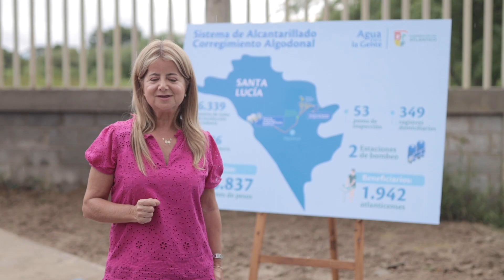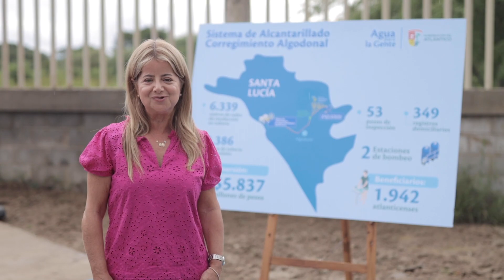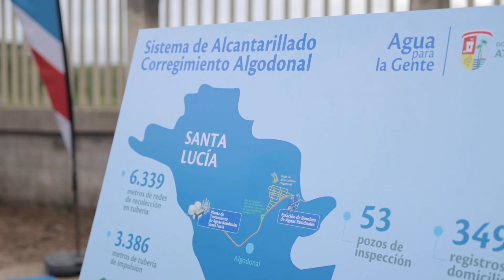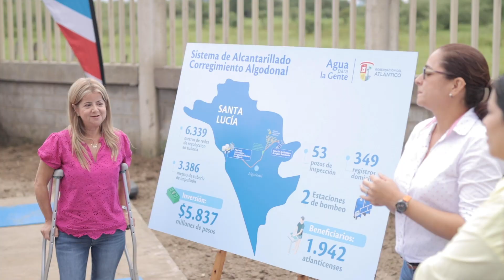Gobernadora entregó nueva plaza parque en Algodonal y anunció que pronto estará listo alcantarillado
Santa Lucía.- La gobernadora, Elsa Noguera, entregó la plaza parque de Algodonal, corregimiento de Santa Lucía, la obra número 48 recuperada a través del programa ‘Parques para la Gente’.

“Estamos felices con la comunidad de Algodonal, un corregimiento de Santa Lucía, donde entregamos una importante obra: una plaza parque y vías de acceso, tal y como nos lo pidieron para integrarse en sana convivencia", destacó la Gobernadora.

Esta obra se suma a otras inversiones que la administración departamental ha ejecutado durante el cuatrienio en este corregimiento, tales como: mejoramiento del puesto de salud, estación de bombeo y su alcantarillado está próximo a ser entregado para beneficiar al 100 por ciento de la población.

Asimismo, Noguera agregó que “la vía principal intervenida conecta el puesto de salud con el colegio y este importante parque que tiene una plaza, cancha, gimnasio biosaludable, juegos infantiles y sendero peatonal, paisajismo y con un buen alumbrado público que genera seguridad, para que se encuentre toda la comunidad”, resaltó la mandataria.

El gerente de 'Parques para la Gente', Jorge Ávila, señaló que “este espacio público renovado tiene más de 1.900 metros cuadrados, 650 metros lineales de vía pavimentada que conecta el puesto de salud con el colegio e integra la iglesia y la plaza, un entorno para la práctica del deporte, para el encuentro ciudadano y el bienestar de nuestra gente de Algodonal”.

Para Mayerli Montero, representante de la comunidad e integrante de la Liga de Guardianes del Parque, “es una satisfacción tener un parque nuestro, donde los niños se puedan recrear, esto le ha cambiado la cara a nuestro corregimiento. Antes no teníamos acceso al colegio, pero hoy, gracias a Dios, se inauguró esta obra que es una bendición para todos. También gracias a la gobernadora, Elsa Noguera, por tenernos en cuenta. Este corregimiento se merece mucho más”.

El alcantarillado es una realidad

Durante su visita al corregimiento, la mandataria le hizo seguimiento a las obras de alcantarillado, que avanza en un 98 por ciento y que entrará en funcionamiento antes de finalizar el año.

“Estamos muy cerca de poner al servicio de la gente de Algodonal el servicio de alcantarillado, gracias a una obra que ejecutamos con el Ministerio de Vivienda por 5.800 millones de pesos. Aquí también el agua potable pasó a 24 horas, de tal forma que ya no hay excusa para que no se haga pavimentación en Algodonal, porque van a quedar con acueducto y alcantarillado”, afirmó Noguera.

La Gobernadora explicó que se construyeron "dos estaciones de bombeo de aguas residuales, casi 10 kilómetros de redes de distribución y la red que conecta con la planta de tratamiento. Esto es calidad de vida para la gente, porque ya tienen agua 24/7 y pronto alcantarillado”.

Por su parte, la secretaria de Agua Potable y Saneamiento Básico del departamento, Lady Ospina, manifestó que “con la entrega del nuevo sistema de alcantarillado, le seguimos apostando a mejorar la calidad de vida de nuestra gente, al eliminar los malos olores que producen enfermedades a los pobladores. Pero también es una apuesta para recuperar los cuerpos de agua del departamento, al devolverles agua con mejor calidad, lo que ayuda a recuperar sus servicios ecosistémicos”.